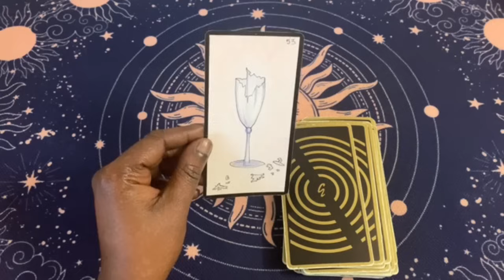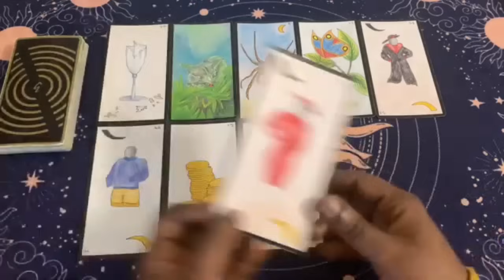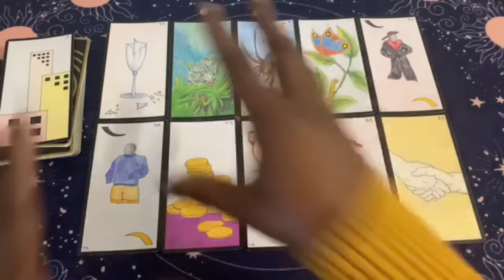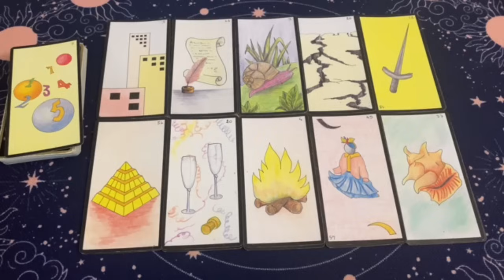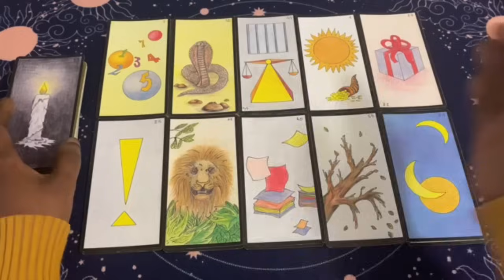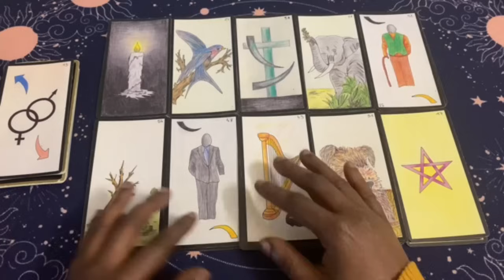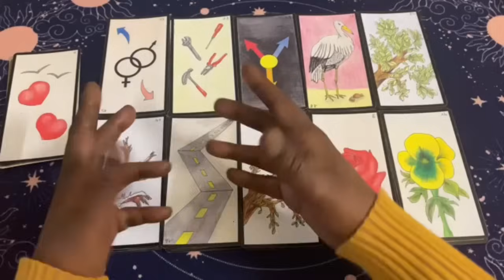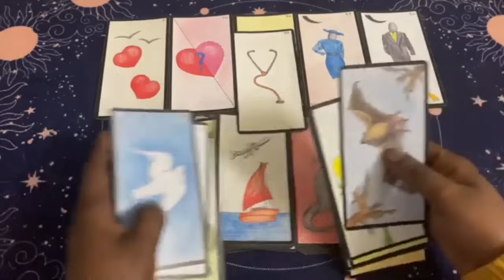Voilà ce qu’il pense de toi et ce qui le motive à revenir 😳♥️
Loiseaubleuboutik.fr

L’oracle gé 💕

Clarisse ✨